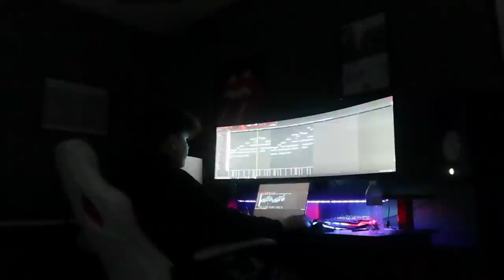Cooking Up From Scratch w/ Lil Tecca! | LA Vlog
appreciate yall 4 watching!

go fw that sound on tiktok im tryna see yalls vids on it